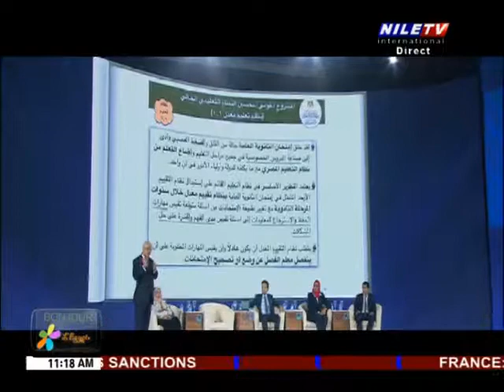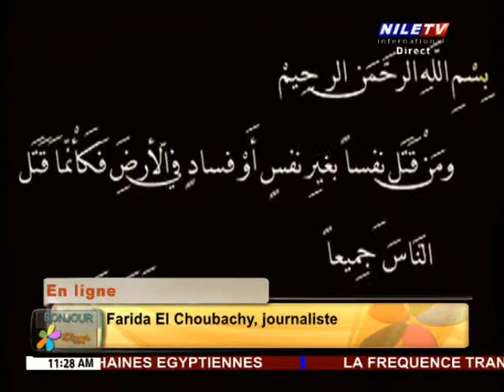Bonjour 21 9 2019 Farida El Choubachi